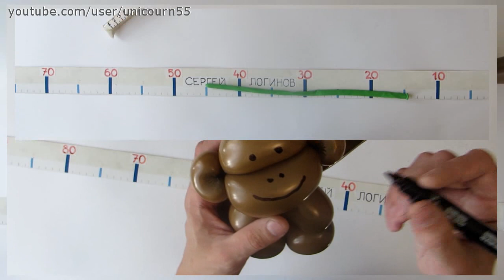Обезьянка на пальме из шарика / one balloon monkey (Subtitles)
Как сделать обезьянку (мартышку) из одного шара ШДМ 260, а также пальму, остров и море.
How to make monkey (marmoset) of one balloon 260. Palm tree of another one balloon. Island and sea also. And bananas of 160 balloon. For wavy sea we need one more 260. Good luck :) Any comments about subtitles are welcomed :)
Designed by Sergey Loginov.